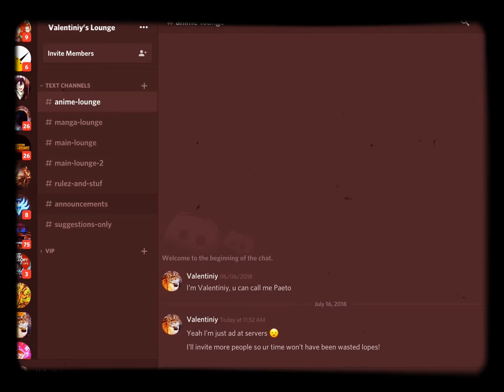BRAND NEW DISCORD SERVER IMPROVED BEST AWESOME COMMUNITY JOIN 4 ANIME CLUB [GONE WRONG] [3AM]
JOIN 4 BLEACH FAN CLUB